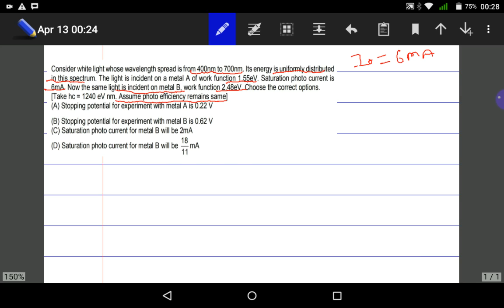Photo electric effect,IIT JEE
Excellent sum on photo electric effect, Helpful for Jee advance prepration